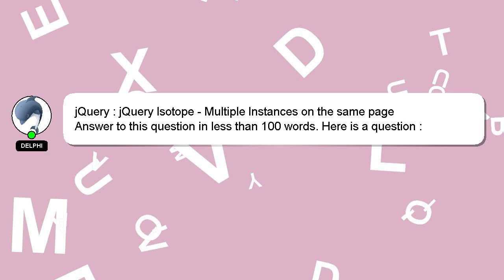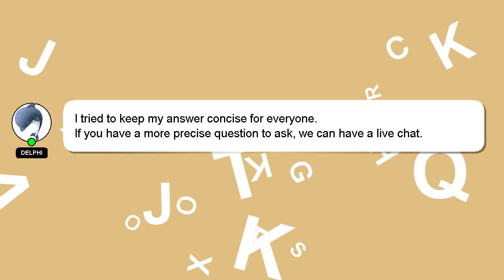jQuery : jQuery Isotope - Multiple Instances on the same page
jQuery the Multiple Instances same jQuery - page : Isotope on